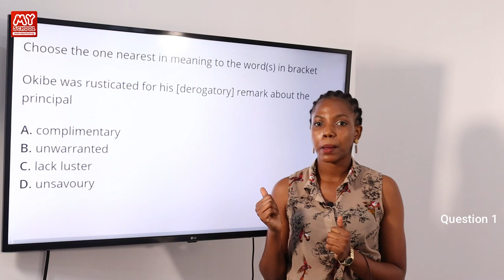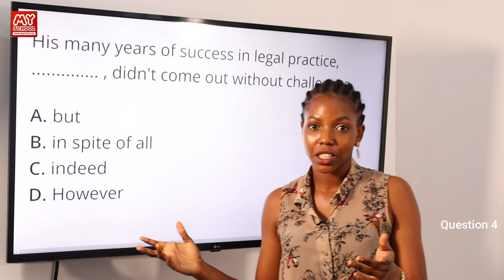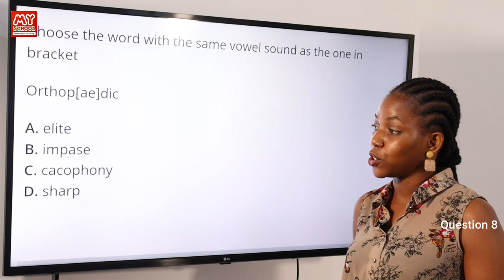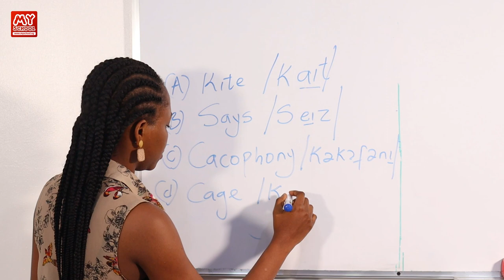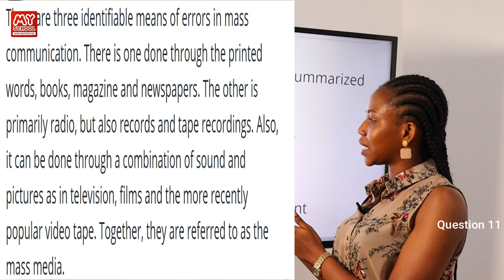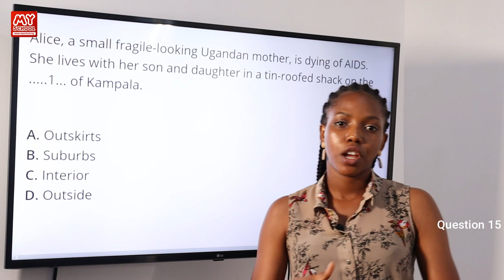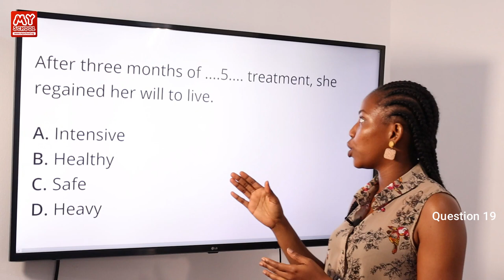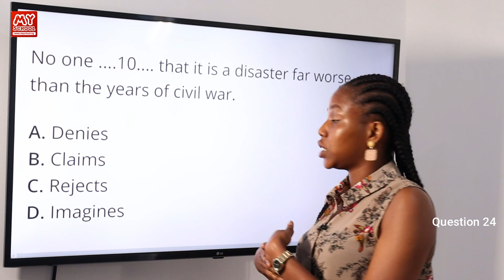JAMB CBT English 2019 Past Questions 1 - 24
Watch this video showing detailed explanations and solutions to the 2019 JAMB CBT Use of English Language Past Questions, specifically from questions 1 to 24.

To see where we're sourcing the questions in this video, which will enable you to follow this video tutorial, and to also get a list of all the questions and passages for JAMB English for 2019, see this link;

PASSAGES IN THE VIDEO;

1. Mass Communication Passage begins here;

2. Passage on Alice, a small fragile-looking Ugandan mother brings here;

OTHER 2019 ENGLISH QUESTIONS;

For other free videos of the other questions, complete with explanations and solutions, please follow their respective links below;

If you have issues with any academic questions, we have an army of solutions providers on the Myschool website. We will answer your question within minutes. Just post your English Language problems at this link;

1. JAMB CBT Practice Mobile App;
2. JAMB CBT Practice Software;